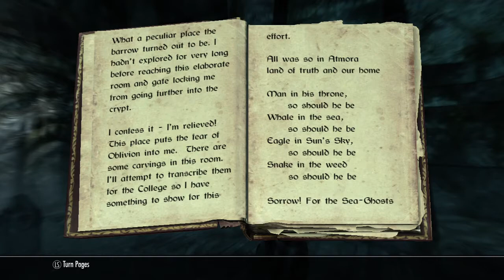TES V: Skyrim 005 - Apparently I'm Under-Leveled...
Adept difficulty, everyone. Adept difficulty.